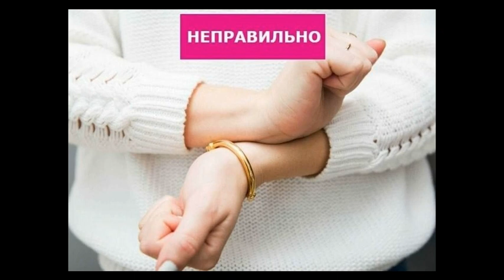7 приемов, чтобы духи держались дольше 30 минут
Секрет № 1. «Познакомьтесь» с ароматом перед покупкой. Секрет № 2. Обеспечьте достойные условия хранения. Секрет № 3. Используйте после водных процедур и увлажнения кожи. Секрет № 4. Наносите на «волшебные» точки. Секрет № 5. Знайте меру. Секрет № 6. Исключите трение. Секрет №7. Не душите одежду